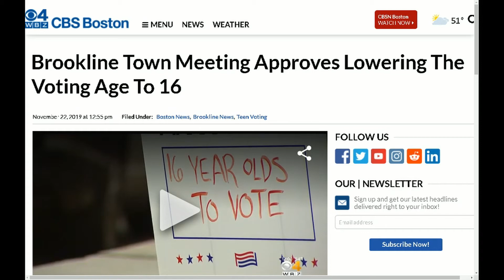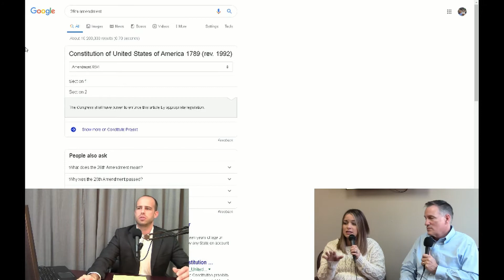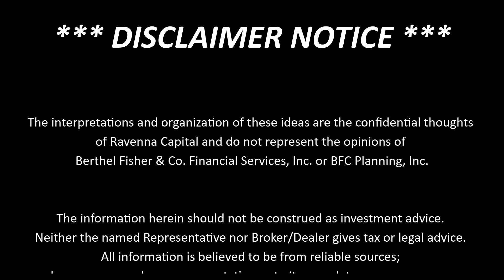Good Or Bad? Boston Suburb Allows Voting At Age 16.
The interpretations and organization of these ideas are the confidential thoughts of Ravenna Capital and do not represent the opinions of Berthel Fisher & Co. Financial Services, Inc. or BFC Planning, Inc.

The information herein should not be construed as investment advice. Neither the named Representative nor Broker/Dealer gives tax or legal advice. All information is believed to be from reliable sources; however, we make no representation as to its completeness or accuracy. Please consult your Financial Representative for further information.

Registered Representatives of and securities offered through Berthel Fisher & Company Financial Services, Inc. (BFCFS). Member FINRA/SIPC. Investment advisory services offered through BFC Planning, Inc. Ravenna Capital, BFCFS, and BFC Planning, Inc. are independent entities.

4959A Goodview Circle, Lees Summit, MO 64064